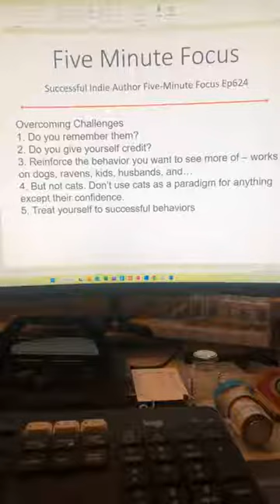Successful Indie Author Five Minute Focus Ep624 - Overcoming Challenges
1. Cool business concept – upkeep and eventual replacement
2. “Your car may be eligible for an extended warranty…”
3. What about a book? Is forever too long?
4. You can always sell a great story
5. Covers? Editing? Rewriting? Things to consider after a good seller drops off.
6. Once written, your book is a product – never forget that (book babies get sold because mama needs a new pair of shoes)
7. 20Books Vegas 2022 Day 1 - Working Through Adversity